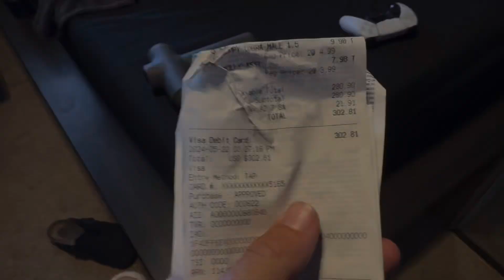Getting A New Aquarium and Fishies!!, Vlog #138/365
Had to go back and forth from the pet store a thousand times lol crush better like it.